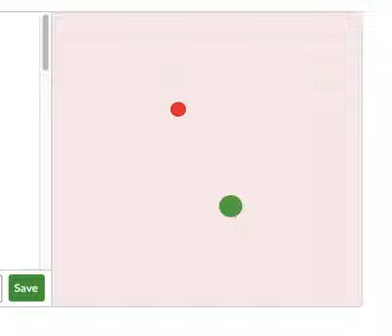Two Circles Bouncing Off Each Other and the Walls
Khan Academy JS program output.